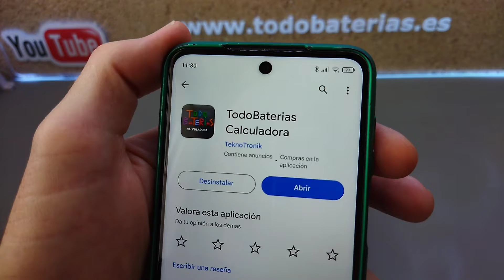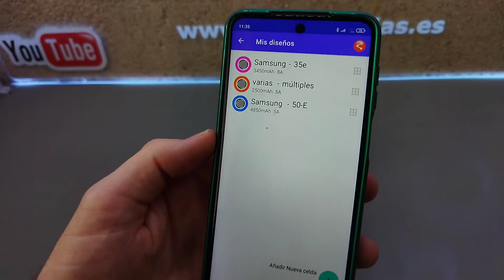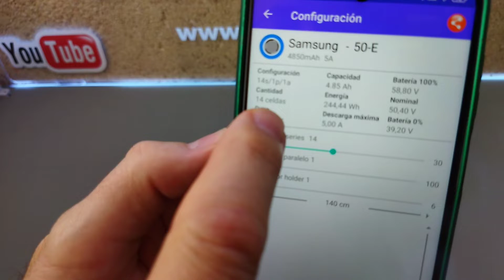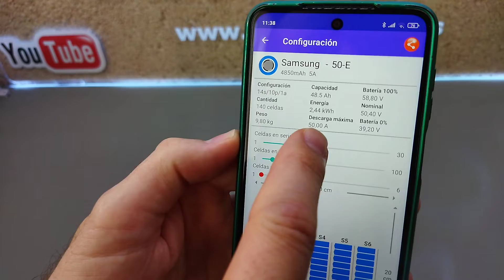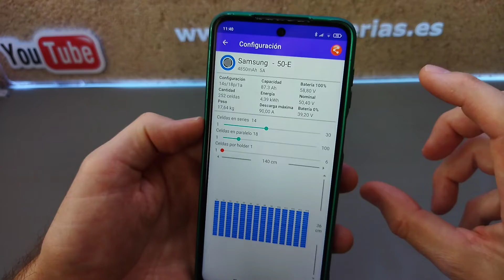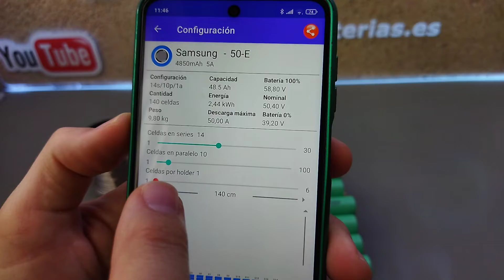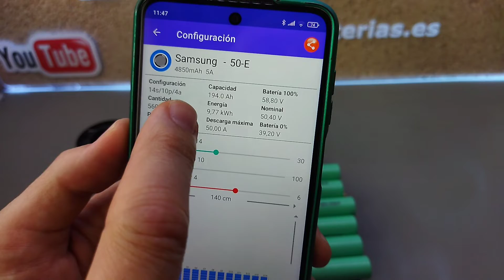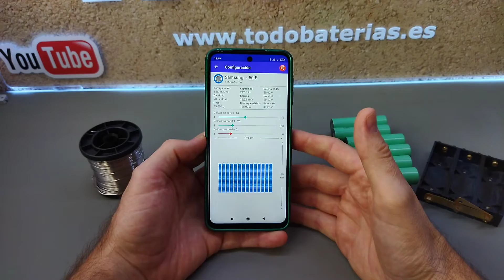SECCIÓN POWERWALL V 4.0. Fotovoltaica solar armabateria #18650 #21700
activar la virtualización del PC en la iOS.

✅JK BMS

-GLITTER 801-D
-GLITTER 801A

*ATORCH DL24

✅ EQUILIBRADOR ACTIVO.

✅MAGNETOTERMICOS C.C.

✅HOLDERS 18650.

➡️18650
➡️21700
-DOBLE-DIAGONAL/0.20mm S.H.

-3s - 4s - 5s - 6s

✅CONECTORES
- hembra de 5,5mm x 2,1mm

✅MARCOS AJUSTABLE A BATERÍAS: